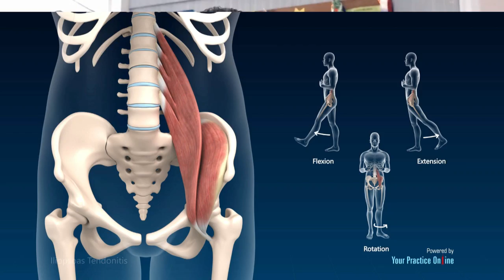4 Must-Try Hip Mobility Exercises to Improve Your Running Form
Are you a runner with tight hips? Do you want to know what are the specific ways you can loosen your hips before your run?  Unlock your running potential with these 4 essential hip mobility exercises!

In this video, I'll guide you through a series of must-try exercises that will greatly improve your running form and have those legs feel looser during a run.

Having proper hip mobility is crucial for runners as it allows for a more efficient stride, reduces the risk of injuries, and enhances overall performance. These exercises specifically target the hip area, helping to increase flexibility, range of motion, and stability.

In this video, you will learn the importance of hip mobility for running and I share with you my top 4 pre running stretches explaining to you exactly how to perform these. The best thing is these make for great post run stretches as well!

I also cover how many times you should do them and which exercises are best before a run or after a run.  I hope they help you improve your flexibility so you can prevent low back pain and runners knee during your running journey!

There are six parts of your running journey that need to be optimized so you can run strong and last long!

Want the structured strength, nutrition, and run plan with motivation and accountability to reach your highest running potential to get stronger for running?

Dr. Duane Scotti is an avid half marathoner, 2x marathoner, physical therapist and coach for runners, founder of Spark Healthy Runner, and host of the Healthy Runner Podcast.

Want Dr. Duane to answer your question in the next “Ask Duane” video?  Submit questions

Chapters

0:00 Healthy Runner Podcast Tight Hips
4:31 Why is hip mobility important for runners
09:58 Hip Rocking Exercise
12:11 Hip Circles Exercise
16:00 Hip Flexor Stretch Exercise
18:22 Quad Stretch Exercise
20:57 How many times should I do hip mobility exercises

Got something to share with me (feedback or an interesting running topic)?